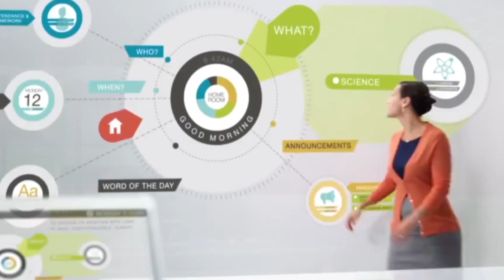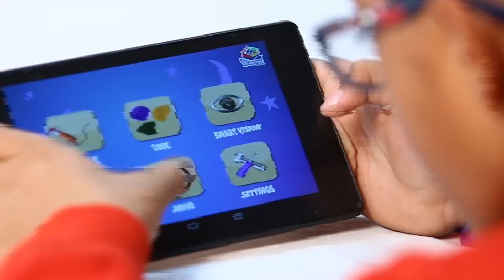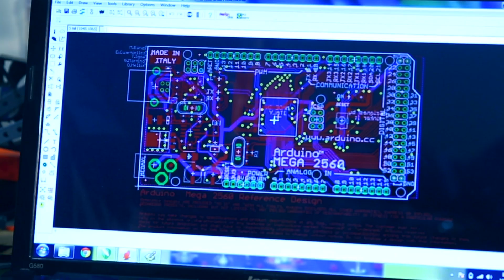Introducing Robby & Bonny :)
Introducing Robby & Bonny - the first of its kind child Robots that shall introduce programming to your little one.